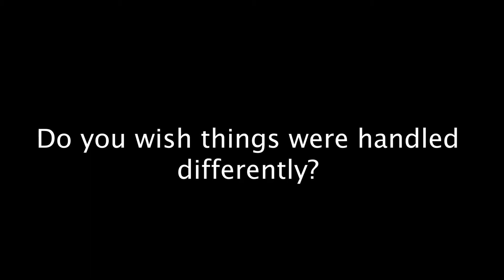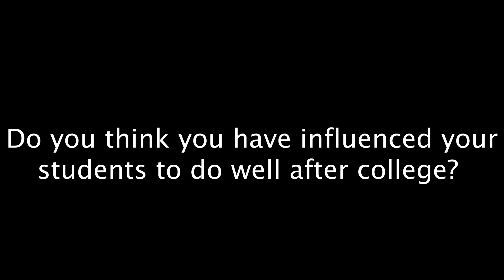Interview With Wesley Professor Josh Nobling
Interview With  Wesley Professor Josh Nobling  about the end of Wesley College.